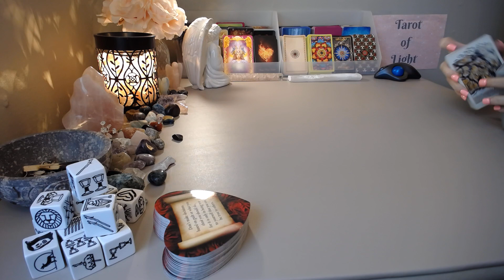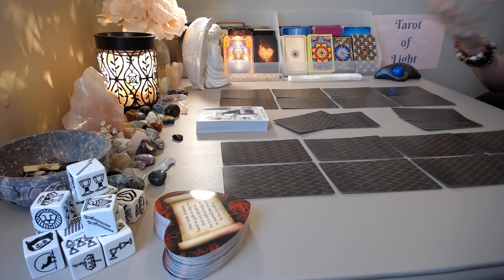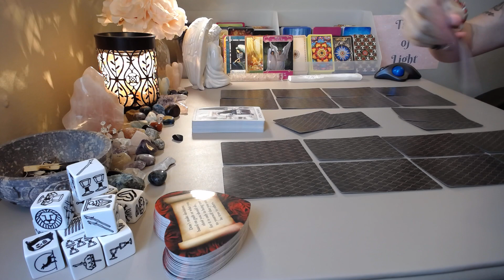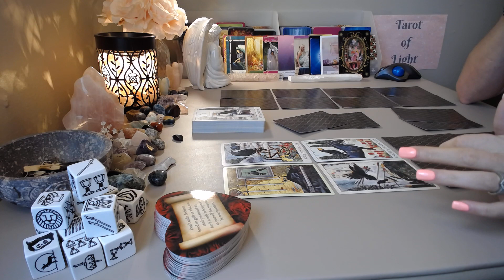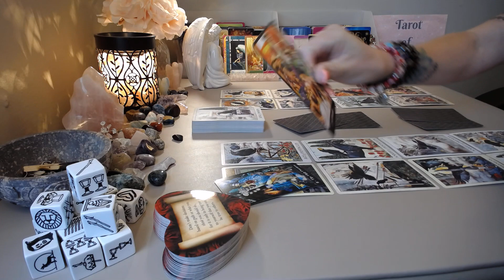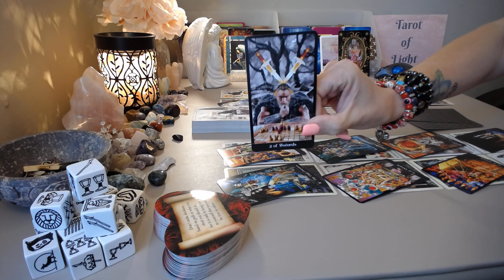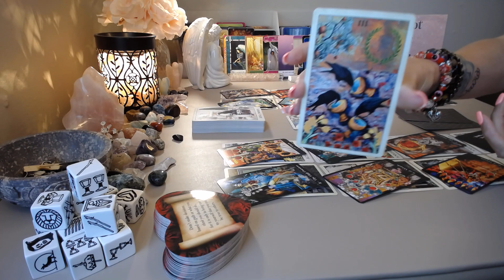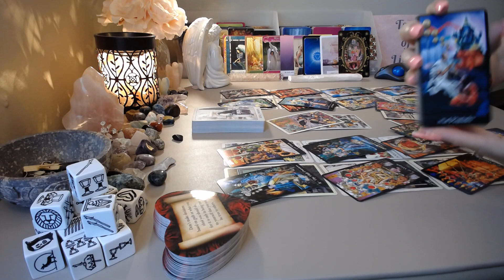Taurus 💖~ Someone Needs To Open Up About What They Want!! ~ July 12-18th Love Tarot Reading